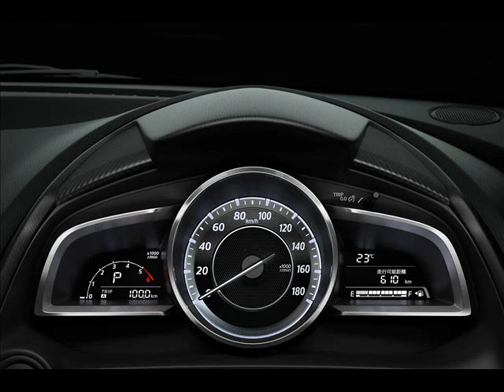写真の車マツダ2から2016